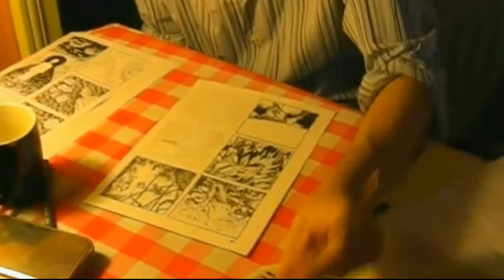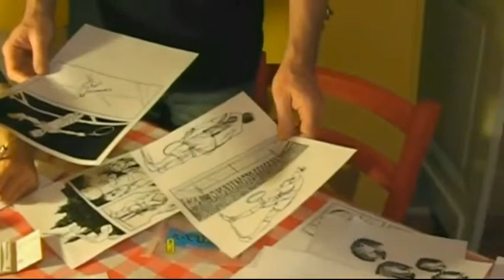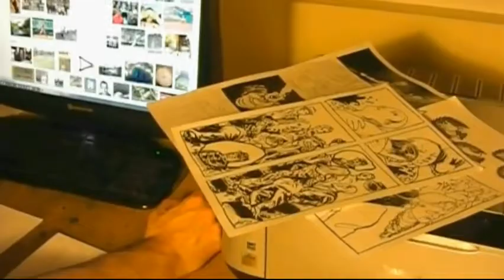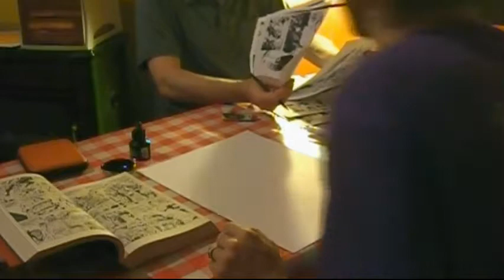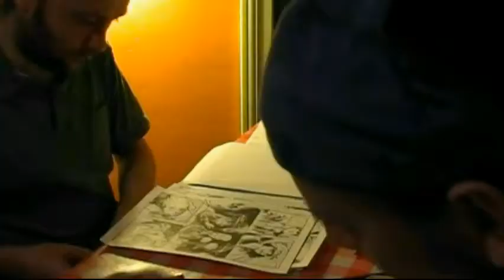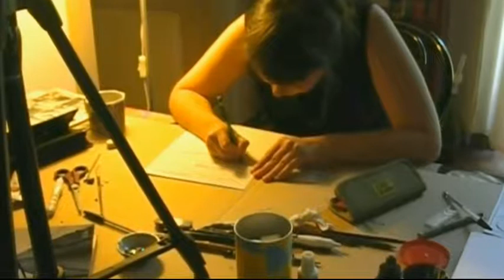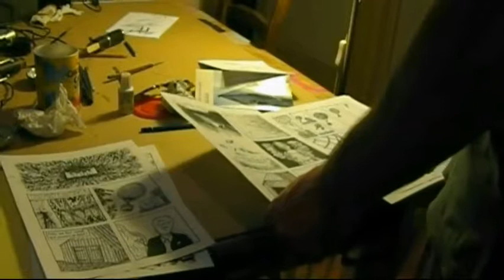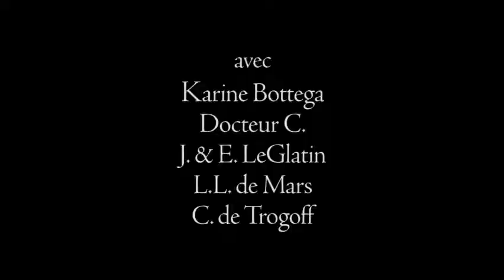KIBBOUTZ - Semaine de création collective, bande dessinée et musique - L.L. de Mars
La création artistique commune interroge et actualise de façon subtile les liens amicaux ; elle constitue un ensemble de lieux, de situations, à la hauteur desquelles aucune formulation, aucun protocole n'atteint. Ce film déroule sur une semaine un travail en cours consacré au Bakakaï de Gombrowicz réunissant les frères LeGlatin, Docteur C. et L.L. de Mars, pris dans un cadre de réalisation plus spontané, saugrenu, sans fin, étendu à toutes les activités quotidiennes, plastiques, musicales, avec K. Bottega et C. de Trogoff.